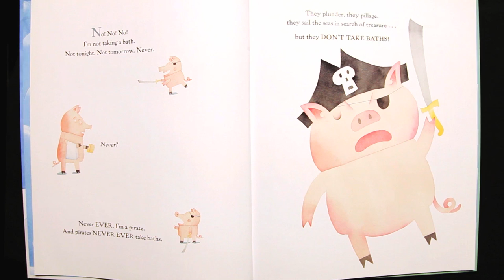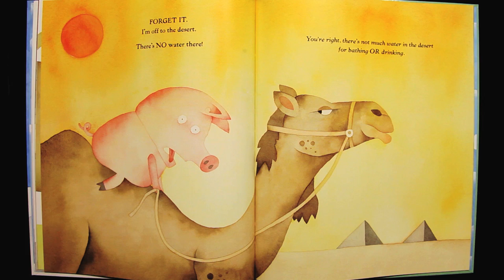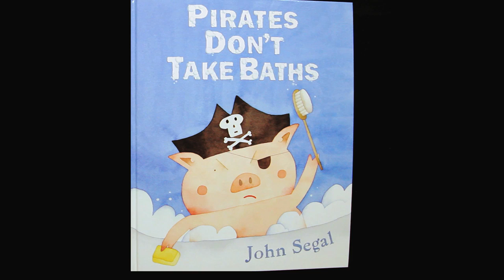Pirates Dont Take Baths